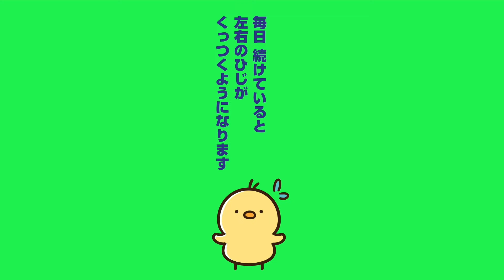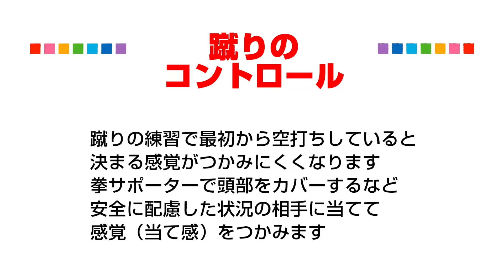全少へGO!! 2025 【６年男子組手全少チャンピオンに聞く】 一友会 五十嵐道場 岡島大虎選手（東京）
月刊空手道マガジンJKFan2025年１月号　全少へGO!! 2025 の中で紹介している動画です

JKFanマガジンはこちらで購入できます！
【テーマ】突き

五十嵐道場　組手で勝つための基本練習
2024年夏の第24回全少で初優勝を飾り 第３回全少選抜の優勝と併せ 冬夏連覇を達成した６年男子組手の岡島大虎選手
大虎選手を指導している一友会五十嵐道場の 五十嵐元樹先生に 基本の練習を教えてもらいました

0:07　ヨガを取り入れた肩甲骨のストレッチ
肩甲骨をよく動かせると スムーズに突きが出せて 腕も伸びます
0:20
ウォーミングアップは しっかり汗をかくことを意識し 組手に活きる動きを取り入れています
0:55　基本1
移動しながら 速く 正確に 決まる突きを出します
1:13　基本2
圧をかけて引き カウンターを決めます
1:33　基本3
上段蹴りは 蹴り足だけでなく 軸足（奥足）の位置を変化させて 決めます